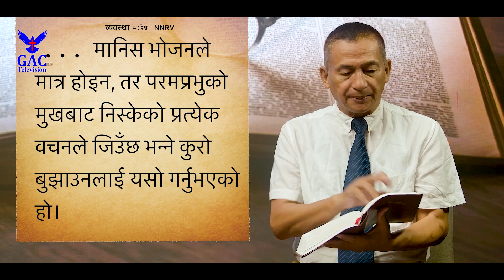वचनको महत्त्व ||𝐓𝐡𝐞 𝐢𝐦𝐩𝐨𝐫𝐭𝐚𝐧𝐜𝐞 𝐨𝐟 𝐭𝐡𝐞 𝐖𝐨𝐫𝐝 𝐨𝐟 𝐆𝐨𝐝|| Pastor Tek Dahal||Nepali Christian Sermon|GAC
वचनको महत्त्व ||The importance of the Word of God||Pastor Tek Dahal l Online Broadcast |Nepali Christian Sermon|GACl

Camera/Edit
David Pakhrin Tamang

Director
Abhisek Dahal